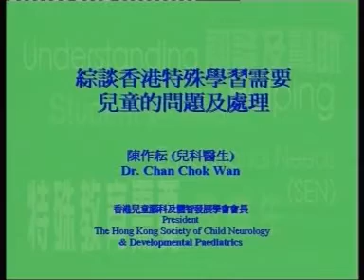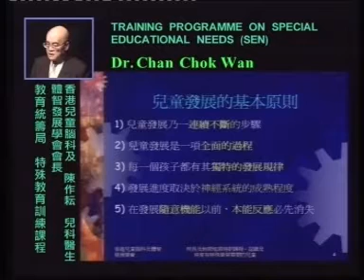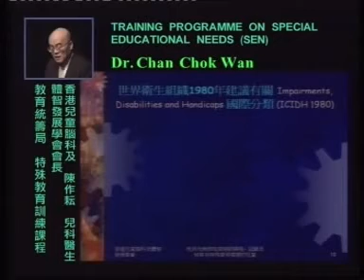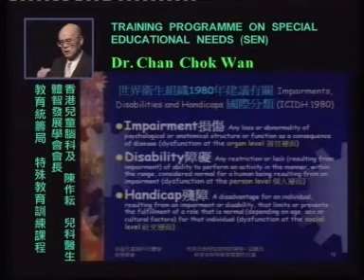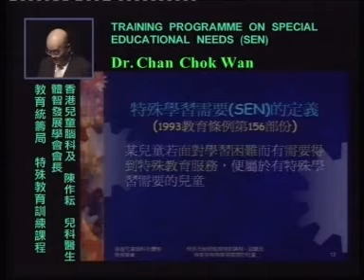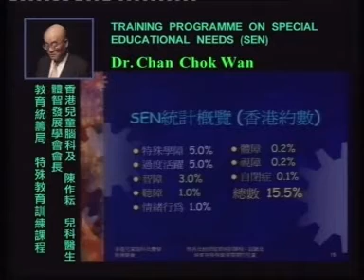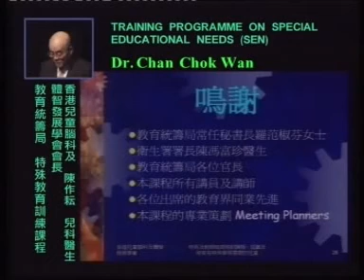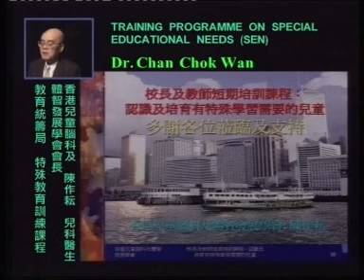C1 - 1 綜談香港特殊學習需要兒童的問題及處理 / 陳作耘醫生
認識及幫助有特殊教育需要的學生訓練課程 - C1 特殊學習需要面面觀

為幫助教師認識及照顧有特殊教育需要的學生，本局分別於2003年2-6月(第一階段)及11-12月(第二階段)期間舉辦相關的訓練課程。課程強調以「全校參與」的模式支援有特殊教育需要的學生，內容包括政策的制訂、資源運用、課程調適、教學策略、評估、教師協作、家校合作及個案分享等。
本片為第一階段訓練課程的資料,第二階段訓練課程的講義亦已上載到特殊教育資源中心網頁